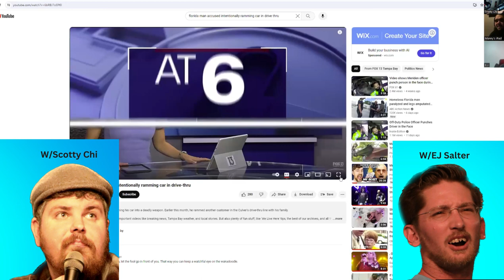Episode 10: Immortality exists in Culver's! With Special Guest: Manny Gacet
Welcome to episode 10 of White Trash and in Trouble!

Give Manny a follow :)